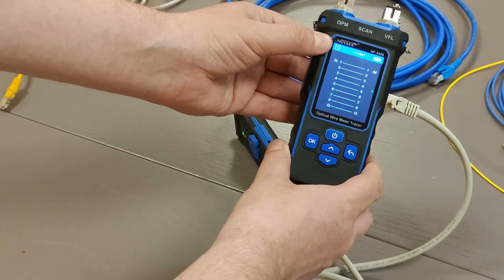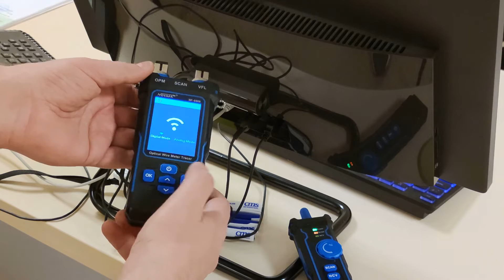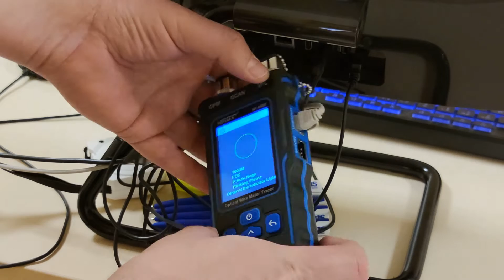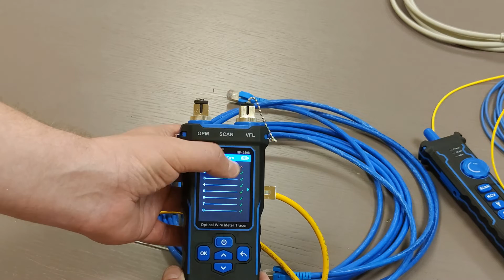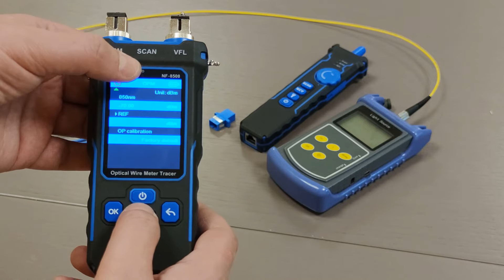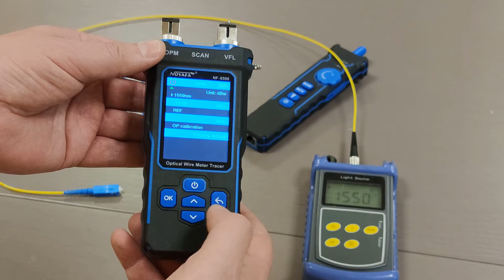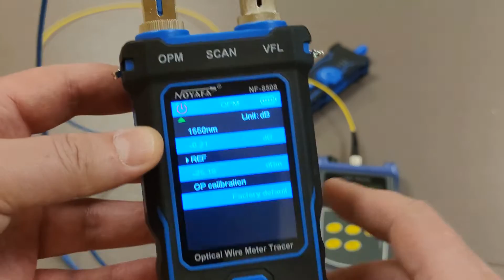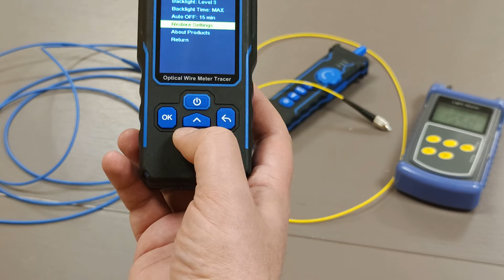Noyafa NF-8508, тестер, PoE, VFL, OPM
NF-8508 Optical Wire Meter with Visual Fault Locator, OPM, Wire Map, Cable Trace, CAT5, CAT6, Length Measuring, PoE Test, Port Flash.

0:00 introduction
0:38 COUNT
2:20 SCAN
3:35 Flash
4:20 Length
5:55 POE
6:50 QC Test
8:08 OPM
11:35 VFL
12:42 Set